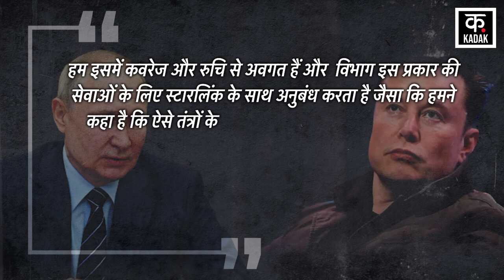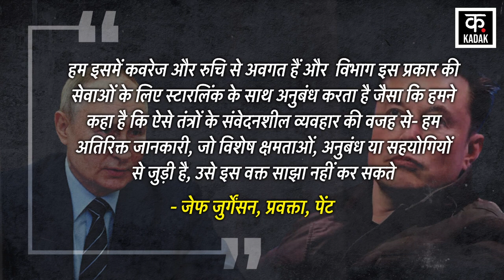Russia Ukraine War: यूक्रेन युद्ध पर Elon Musk ने Putin से की थी कोई खुफिया बात ? | Joe Biden | NATO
Amidst the Russia Ukraine War, the former Defense Secretary of the Pentagon has made a big disclosure. He says that Elon Musk had told him that he had talked to Russian President Vladimir Putin. However, Elon Musk rejected all such claims. Elon Musk opened free internet for Ukrainians from his Starlink at the beginning of the Ukraine War.

Russia Ukraine War के बीच Pentagon के पूर्व रक्षा सचिव ने एक बड़ा खुलासा किया है. उनका कहना है कि Elon Musk ने उन्हें बताया था कि उनकी Russian President Vladimir Putin से बात हुई थी. हालांकि, Elon Musk ने इस तरह के सभी दावों को खारिज़ कर दिया था. Elon Musk ने Ukraine War की शुरुआत में यूक्रेनियों के लिए अपने Starlink से Free Internet खोल दिया था.